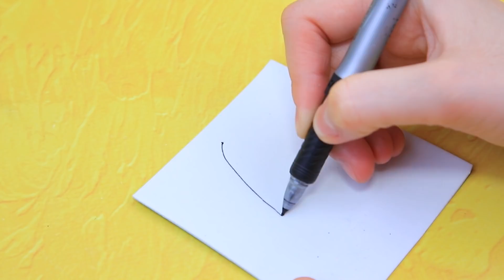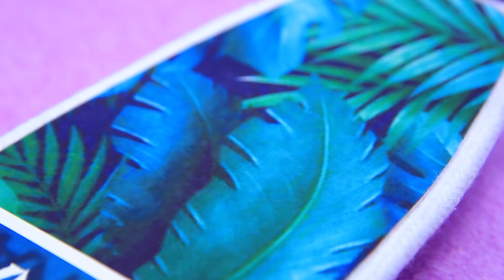Les Astuces D'Anna Et Elsa / 11 DIY Pour Poupées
Même les princesses ont parfois besoin de vacances. Et aujourd'hui, Anna et Elsa partent en voyage. Découvre de nouvelles idées pour tes poupées dans notre vidéo.

Matériel :
· pistolet à colle
· peinture acrylique
· pinceaux
· ciseaux
· tissu pailleté
· tulle bleu
· petits cordons
· fourrure artificielle
· papier mousse pailleté et normal
· élastique
· petit cordon
· œuf en caoutchouc
· peinture acrylique nacrée
· rubans
· impressions sur papier autocollant
· mini flacons vaporisateurs
· partie des écouteurs
· carton miroitant
· bouteille de yaourt
· paille en papier
· roues
· papier d'aluminium
· cristaux et strass
· glace
· phrase imprimée sur papier
· glands
· pétales de fleurs
· filet
· fleurs
· rubans en satin
· fleur pour cheveux
· plastique
· élastique à cheveux
· paille en plastique
· polystyrène
· papier coloré
· carton
· perle
· brochettes en bois
· feutrine
· fleurs et feuilles décoratives